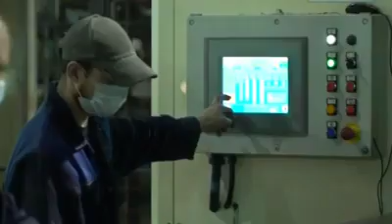Toilet Paper Shortage 2020. Operation Toilet Paper!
Toilet Paper Shortage 2020.  No More Toilet Paper!  Operation Toilet Paper!

A time we will never forget.  The toilet paper pandemic shortage of 2020.  Toilet paper was difficult to find as many stores were empty of toilet paper.